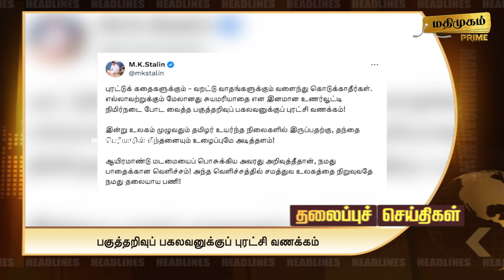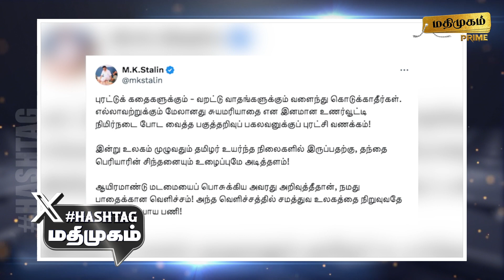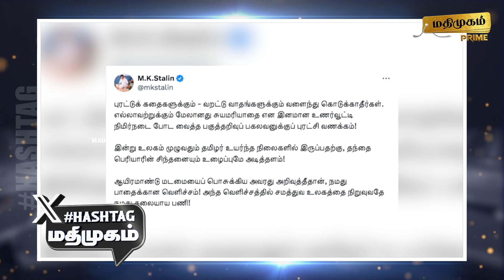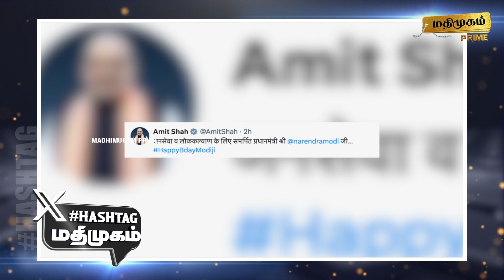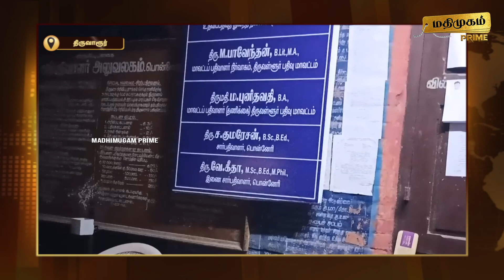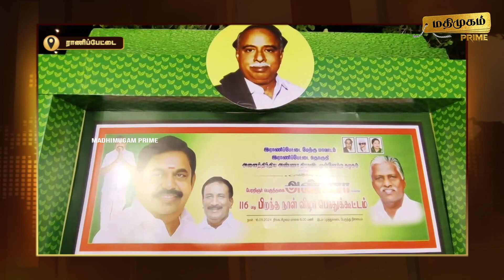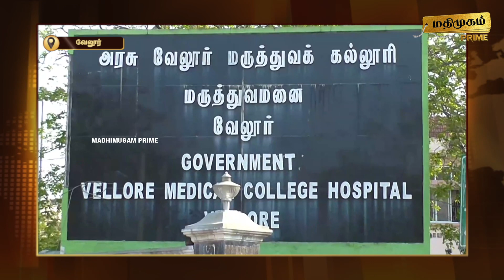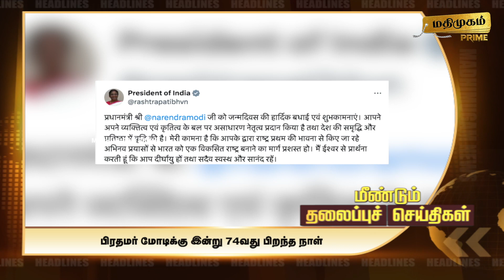மதிமுகம் பிற்பகல் செய்திகள் 17.09.2024 | News | Madhimugam Prime